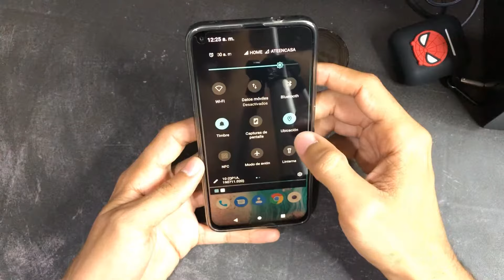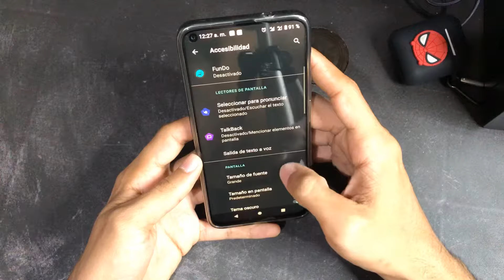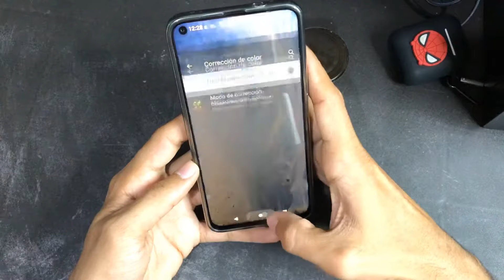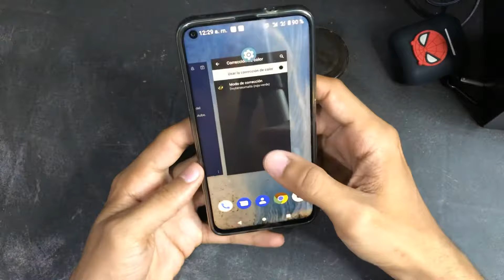Como Desactivar Colores invertido o Negativos en Tu celular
Hola, aquí te enseñaré cómo quitar/ desactivar colores negativos o invertidos en tu celular.